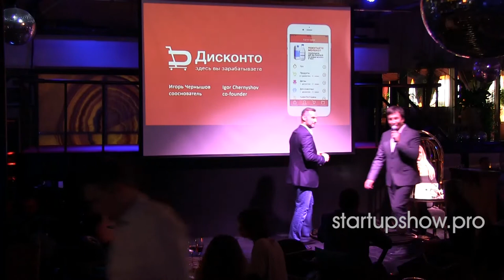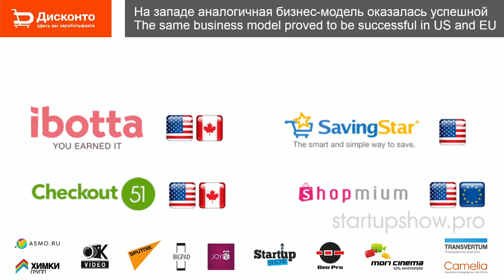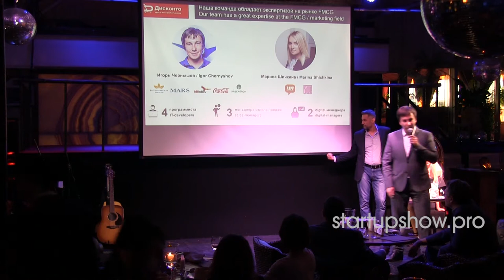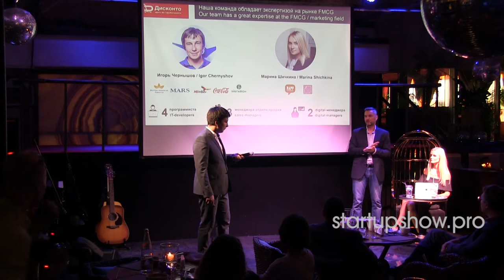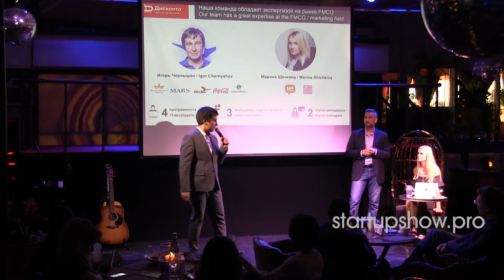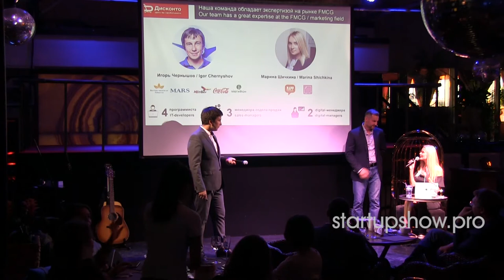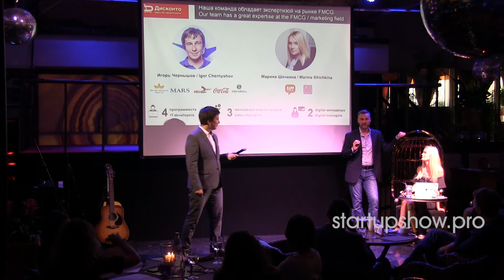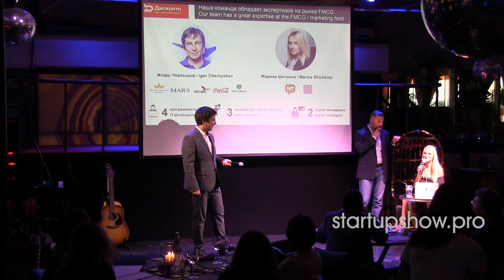КОНСЬЕРЖ СЕРВИС НА КОТОРОМ ЗАРАБАТЫВАЮТ ВСЕ НА STARTUP SHOW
Игорь Чернышев, представил Александру Галицкому, на StartUp Show в Москве свой консьерж сервис "Disconto".
‪#‎StartUpShow‬ ‪#‎Финам‬ ‪#‎Finam‬ ‪#‎МагазинАкцийФинам‬ ‪‪#‎SputnikNews‬ ‪#‎Transvertum‬ ‪#‎BigPad‬ ‪#‎GeoProduction‬‪